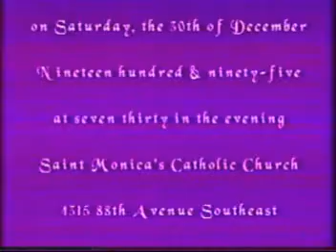John and Moira Farrell Wedding Dec 30th 1995 Part 1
Fr. Robert Spitzer SJ